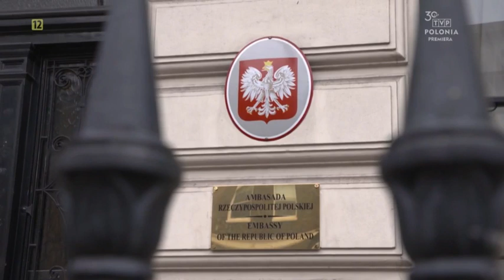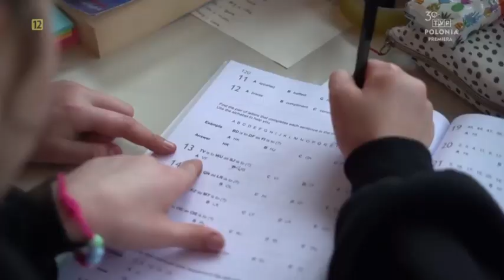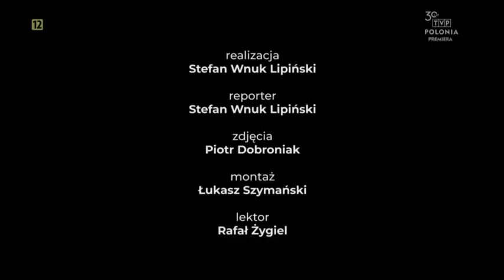odc. 239 - Magazyn z Wysp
MagazynzWysp to program @TVPPolonia relacjonujący najważniejsze wydarzenia z życia Polonii na Wyspach Brytyjskich.

W tym wydaniu:
00:00 Start
00:46 Wielkanoc na Wyspach Brytyjskich
02:58 Pożegnanie z Londynem attaché obrony płk. M. Malca
05:52 77 lat temu w Anglii zmarł premier Marian Zyndram-Kościałkowski
07:17 „Nowe Szaty Króla” dziecięcego Teatru „Syrena” w Londynie
10:35 Helenka Włodarczyk z Londynu podbija The Voice Kids